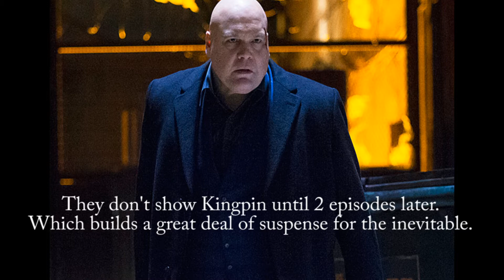My thoughts on Netflix's Daredevil